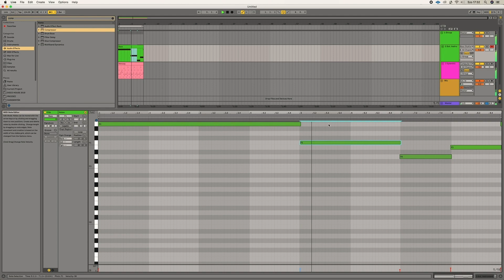Multi-clip editing Ableton 10-ben!